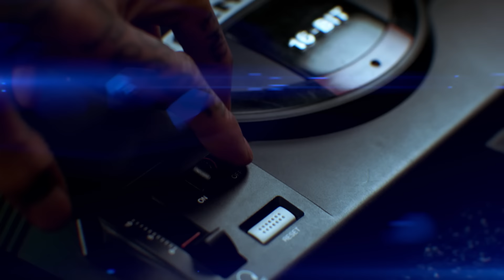Wiz Khalifa, Ty Dolla $ign, Lil Yachty & Sueco the Child - Speed Me Up (Sonic The Hedgehog) [Video]